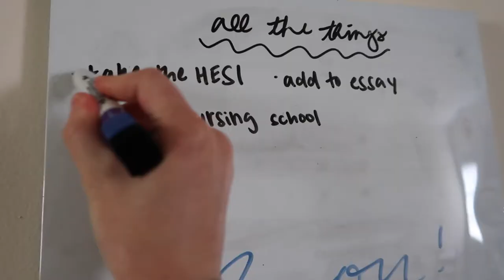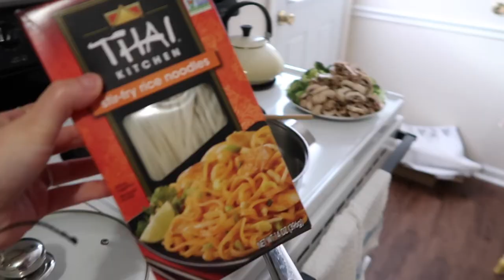VLOG | taking the HESI, homemade boba, veggie stir fry, and sunset date 🍵☀️